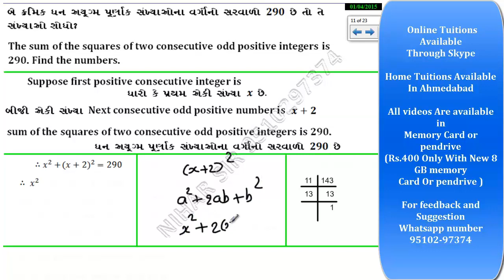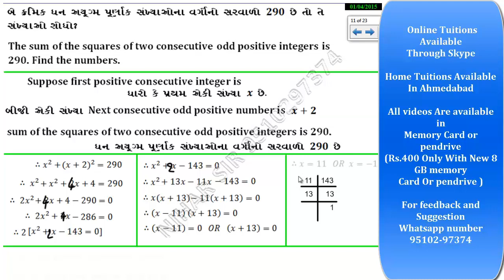The sum of the squares of two consecutive odd positive integers is 290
The sum of the squares of two consecutive odd positive integers is 290. Find the numbers.